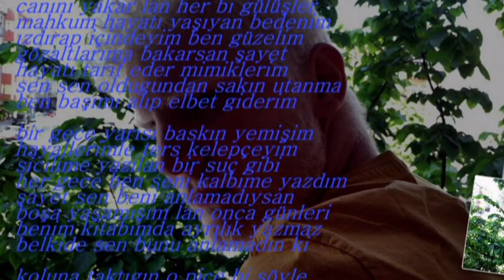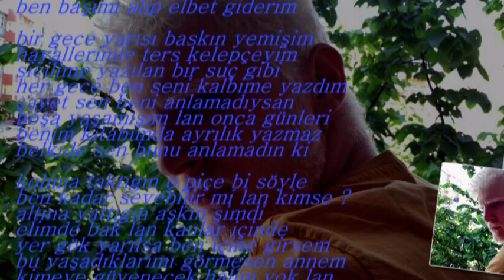Usta Music - Psikolojim Bozuk Anne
Yeɴi Parçamız 0ɴliɴe Cαɴlαr (: Reĸor İѕтiyorυz.?
Dαнα Fαzʟαѕı İçιɴ 0rjιɴαʟ Sαyғαмızα Deѕтeĸ 0ʟυɴ.